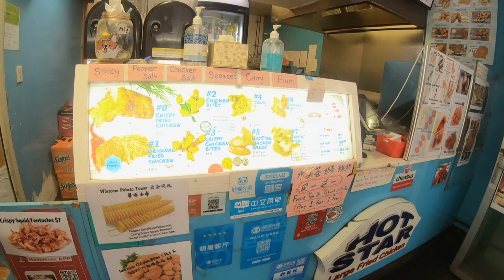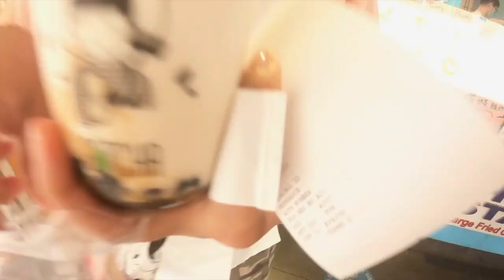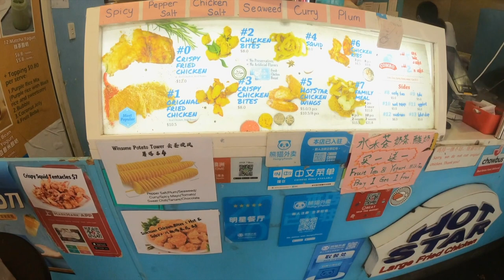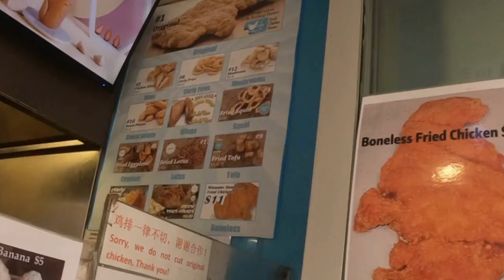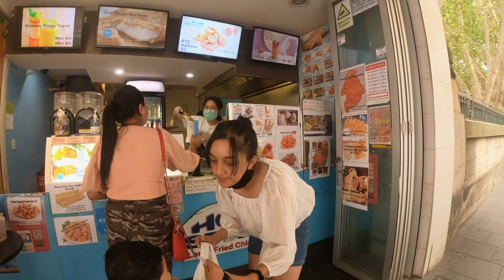HOTSTAR CHICKEN | SYDNEY CBD SIGHTSEEING | FAMILY DAYOUT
As promised, I am back and this time I went to Sydney CBD to eat some chicken at Hotstar chicken, and obviously my favourite rum and raisin ice cream and finally CBD sight tour. We had fun and hope you too enjoyed my vlog.

XOXO